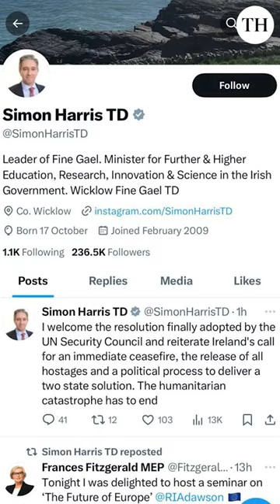Ireland's youngest Prime Minister is also a TikTok star| The Hindu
Simon Harris is known as the "TikTok Taoiseach" in the media, owing to his significant presence on social media platforms such as TikTok, X, and Instagram